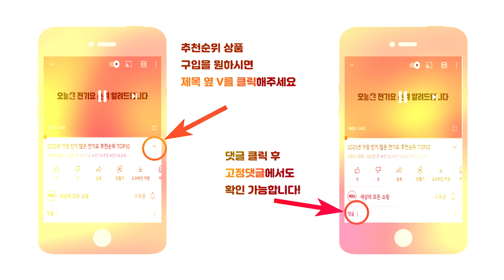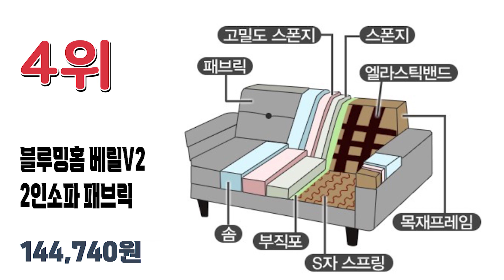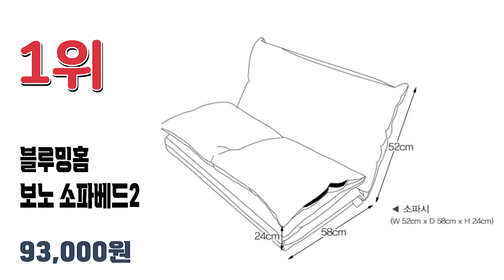2022년 최신 잘 팔리는 좌식쇼파 추천순위 TOP10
2022년 가장 인기 많은 좌식쇼파 추천순위 TOP10입니다.

🔥좌식쇼파 TOP10🔥

10위 베스트리빙 모닝 쇼파베드
81,970원

9위 레브 코지 접이식 소파베드 방문설치
319,000원

8위 블루밍홈 뉴보노 쇼파베드
130,300원

7위 리비니아 침대보다 편안한 호텔소파원단 소파베드
109,900원

6위 동서가구 소프트 패브릭 접이식 좌식 소파베드 / 쿠션 2개 포함 DFF38183
112,500원

5위 마리나홈 [마리나홈/아이와비] 좌식(소) 소파베드 소파
128,000원

4위 블루밍홈 베릴V2 2인소파 패브릭
144,740원

3위 레이디가구 주피 EC패브릭 소파베드
152,910원

2위 도리퍼니처 티암 1인 소파형 좌식의자
77,500원

1위 블루밍홈 보노 소파베드2
93,000원